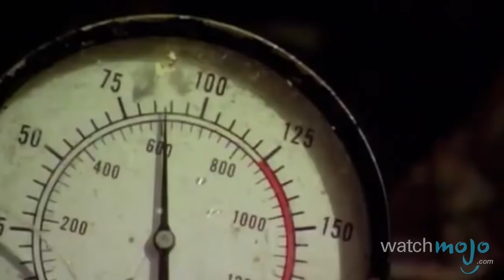Top 10 Paramore Songs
This pop punk trio shines brighter than anyone. and today we'll be counting down our picks for the Top 10 Paramore Songs.

Special thanks to our users coolmack, Fuzzballization, LiamlovesCuddles66, Jakob Silcox, , Alex Guzman, Rovic Vargas, Prettylikeapoem, mac121mr0, arimazzie, Izzyglee99, mcallister97, Leonardo Andrés López Carreño and Katelyn Point for submitting the idea on our Suggestion Tool